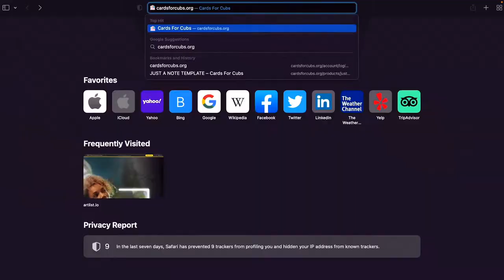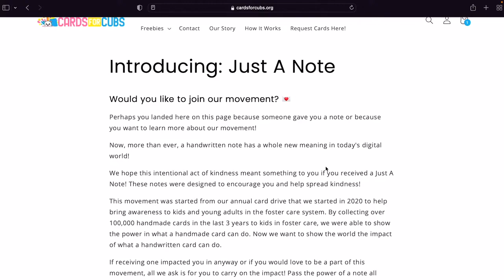FREE Thankful Cornucopia from @DinosaurMamaSVGBearly SVG | paper crafts | Art | Live Craft-Along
Thank you to our wonderful guest creator @DinosaurMamaSVG for sharing this NEW SVG with our audience. Cornucopia translates to "horn of plenty" and a common decoration on the Thanksgiving table. We'll be doing this project LIVE!

Download includes files in: SVG. This can be cut on your favorite cutting machines or printed!

Materials Needed

Paper - color variety - we will be using 65 to 80 lb in fall tones and maybe some glitter or foil in gold/rose gold/orange
Beral Art Cubies
Optional: A cake stick or paper straw
Optional: vinyl or printer for smaller cuts
Optional: gold or orange sequins (just for sparkle)

Files are for personal use only.